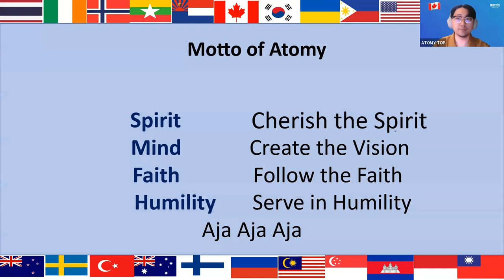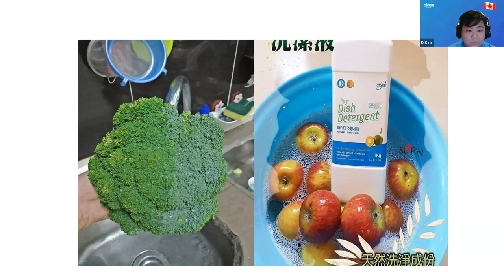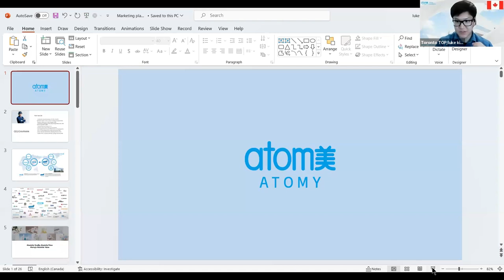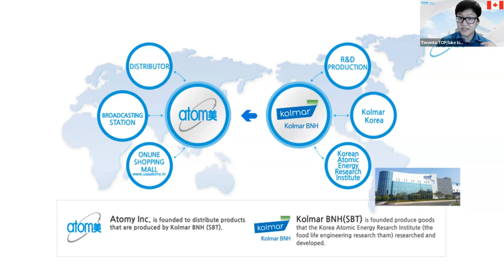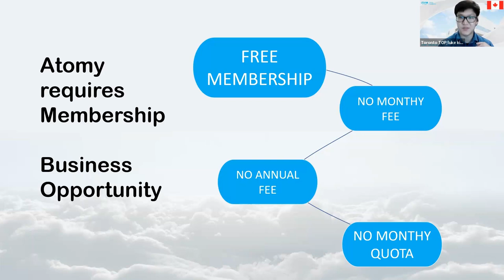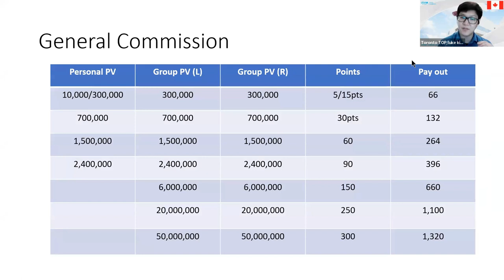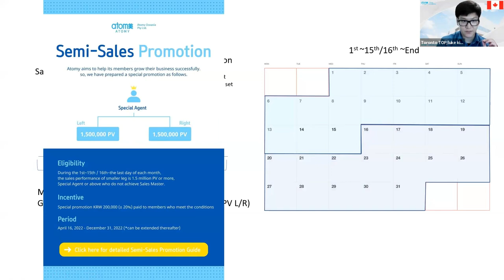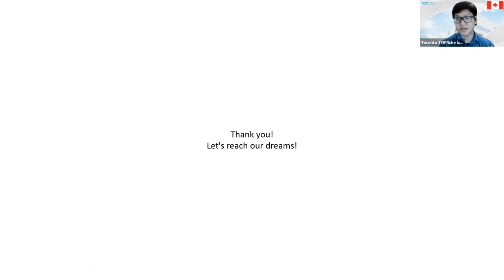Atomy English/July 20th, 2023/Basic knowledge of Atomy/SM Luke Kim